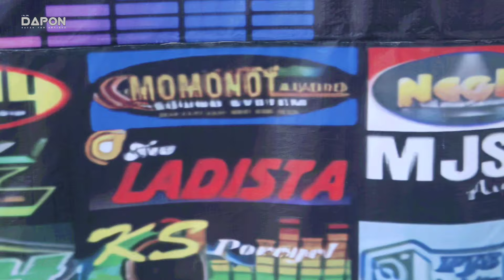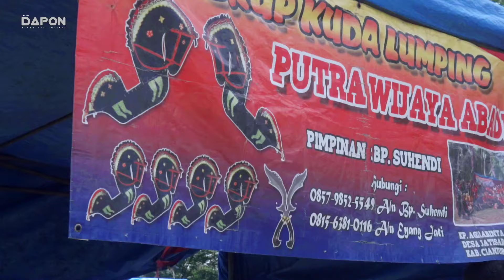Seru Papajar Komunitas Sound Pakidulan (KSPK) Jelang Ramadhan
Seru Papajar Komunitas Sound Pakidulan (KSPK) Jelang Ramadhan. Dapon Channel media apresiasi seni budaya dan potensi daerah, menghadirkan konten musik: single, Cover, dangdut, pop Sunda, pop Indonesia, sholawat dan seni tradisional Sunda, bersama Vini Azmi, Lesti Kejora, lesti billar, Esya

Lesti Kejora
Vini Azmi